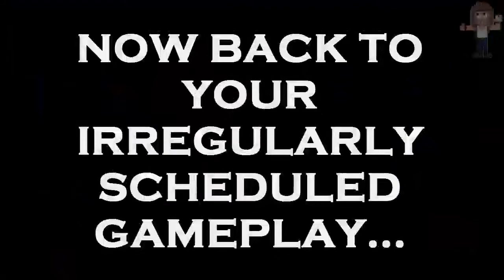JRock Plays Mega Man 2. Ep 4/5 - That Wily Bastard!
The Robot Masters are DEMOLISHED and it's time to take on Captain Eyebrows! Been getting too ahead of myself with my Let's Plays so it's best that I finish what I started ;)